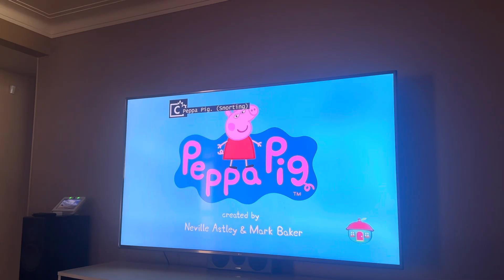Peppa Pig - Intro Living Above The Shops from Treehouse TV version